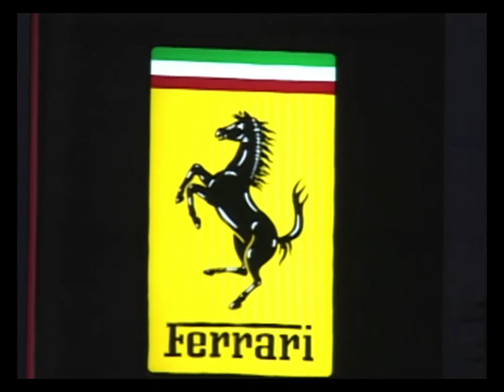Ferrari Palm Beach - New Facility By AutoBuilders General Contracting Services